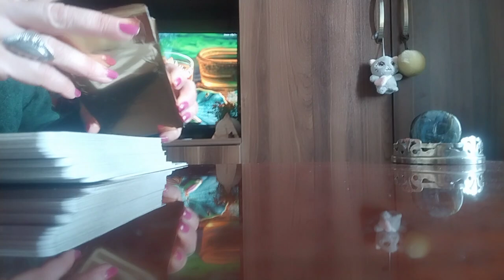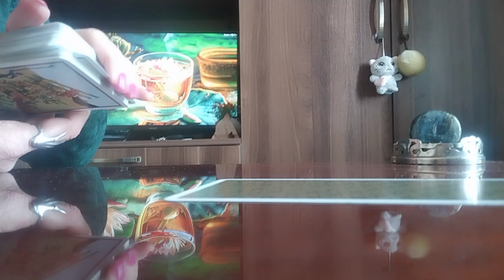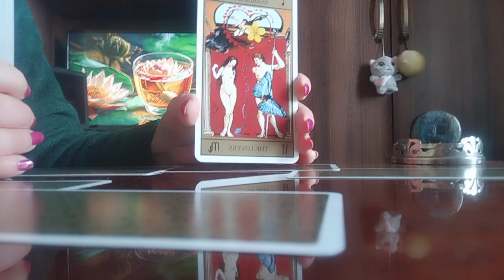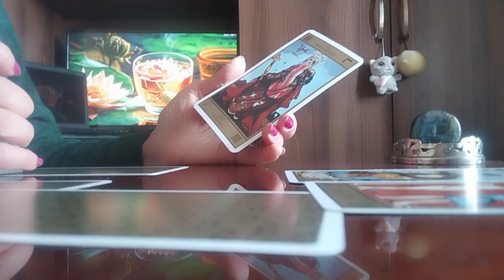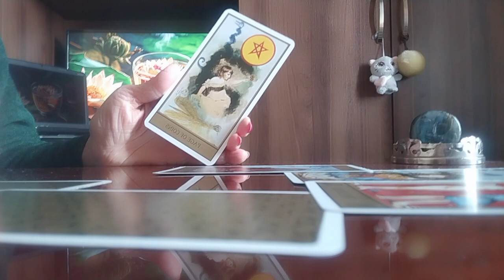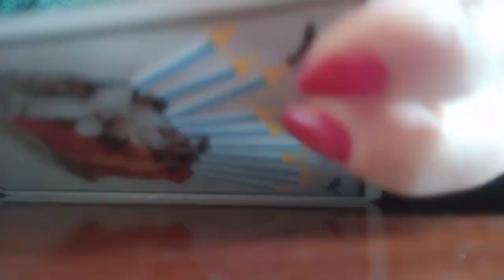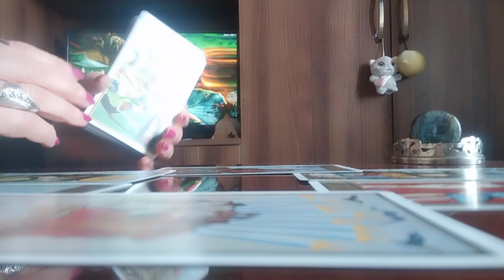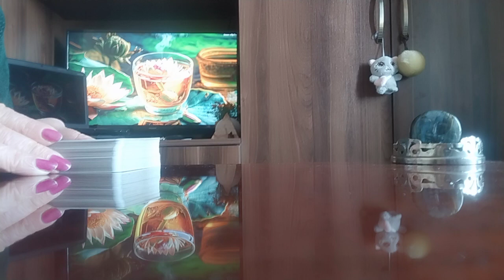ტაროს გაშლა იმაზე, რაც ამ წუთას ძალიან გჭირდებათ!/სალვადორ დალის ტარო✨🃏✨